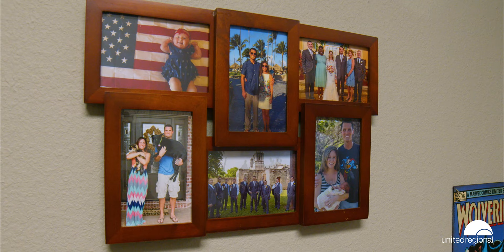Dr. Jason Holinbeck, Orthopedics and Sports Medicine - United Regional Physician Group